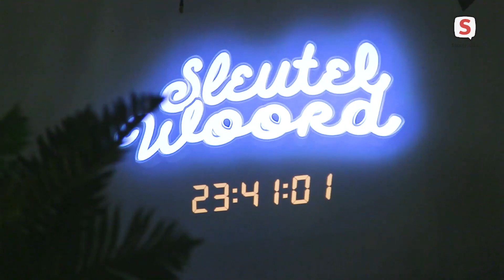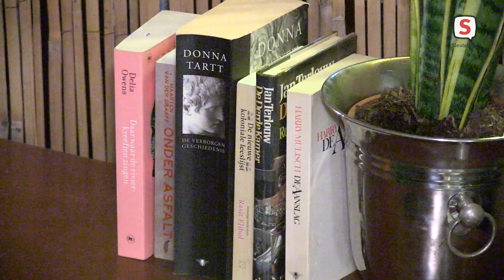Schrijvers schrijven 24 uur lang in Hotel Sleutelwoord (17 november 2023)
Hotel Sleutelwoord is een 24-uurs schrijfmarathon waar tien jonge schrijvers worden uitgedaagd om onder tijdsdruk een kort verhaal te schrijven en voor te dragen.
De auteur van het beste verhaal mag zijn of haar verhaal voordragen tijdens de opening van het Letterlijk Leiden Festival.